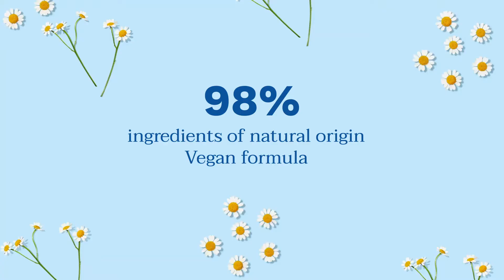MUSTELA - VIDEOS PRODUITS - Hair Styler Skin Freshener